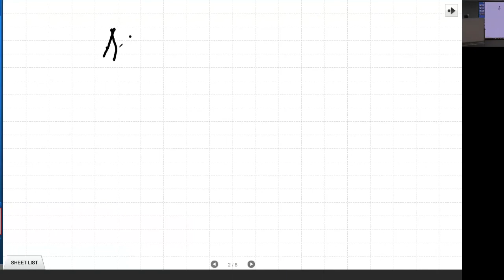My Movie 16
Joy Soled-Powerhouse Advantage 2-lecture 3-Fall 2019

PA Lecture 3

Time Stamps:

00:00:49 Review Chapter 1 authority comes in different form

00:03:45 Chapter 2 What is income?

00:08:21 Chapter 3 different types of Codes

00:18:15 Chapter 6 supreme Court Case

00:26:13 Quest by going over chapter questions